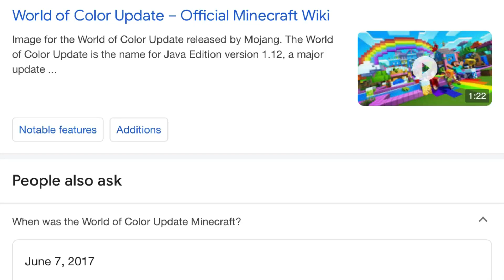Minecraft - World Of Colour Update [86]